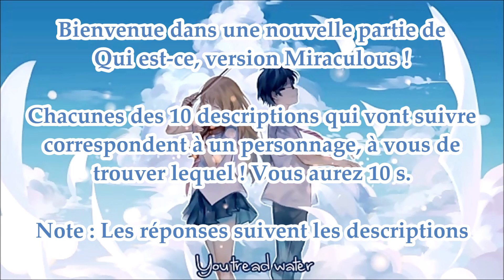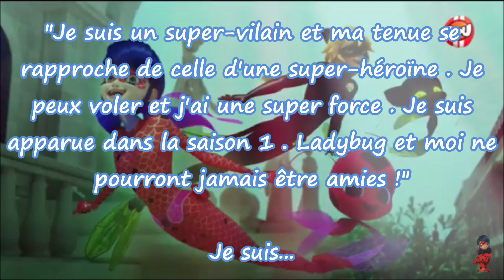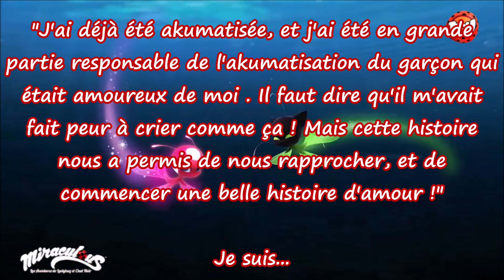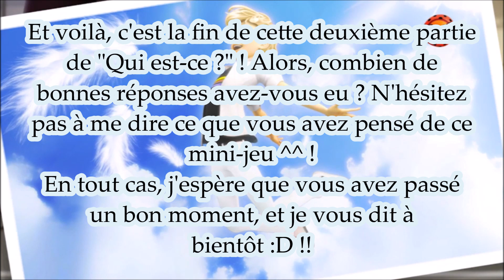Qui est-ce ? Part.2 version Miraculous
Bienvenue à tous dans la chaîne des Miraculers ! ♥ Aujourd'hui, je vous présente la deuxième partie de mon "Qui est-ce" version Miraculous !
Il y a 10 descriptions . Chaque description dure 10 secondes . Bien sûr, vous pouvez mettre la vidéo en pause pour avoir plus de temps pour réfléchir (je vous le conseille vivement) . Attention, les réponses sont juste après les descriptions !
J'espère que vous apprécierez cette deuxième partie ! en tout cas, n'hésitez pas à me dire ce que vous en pensez ^^ !

La musique et les images ne m'appartiennent pas .

2) Wishful Thinking (bibliothèque audio youtube)